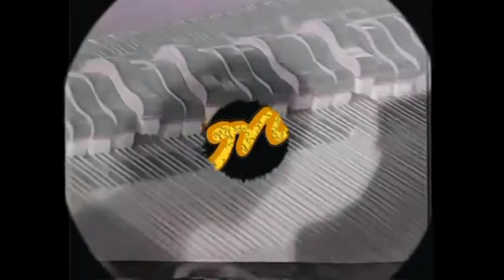LA GRANJA COLOR DE PIEL FRESNILLO ZACATECAS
LA GRANJA GRUPO FRESNILLENSE ZACATECAS MEXICO